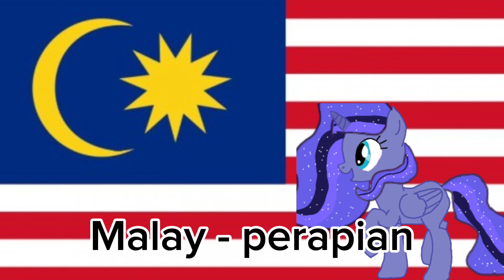How to say Fireplace in 64 languages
from this video starts my Christmas videos about How to say